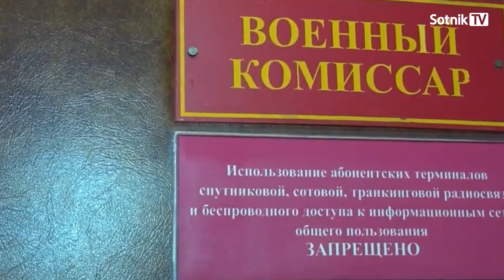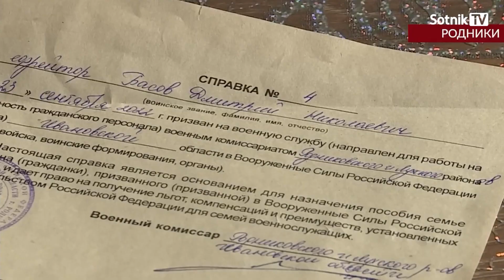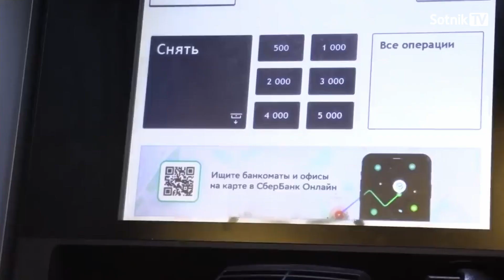PUTIN'S «MEAT MAP» (English version)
The Kremlin has realized another dead end and has now thrown the penultimate card on the table: massive manpower. It is clear that Gerasimov will henceforth be cursed a thousand times, because it is under his order that the general mobilization of the male population of the cave will begin ...
Watch the final story on our channel.
Autor – Aleksandr Sotnik

Sotnik-TV:
Bitcoin - 3PdyHqZ7hiywP7u8FBDX2NyyLmmdRVp5dn
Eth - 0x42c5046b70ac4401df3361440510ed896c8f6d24